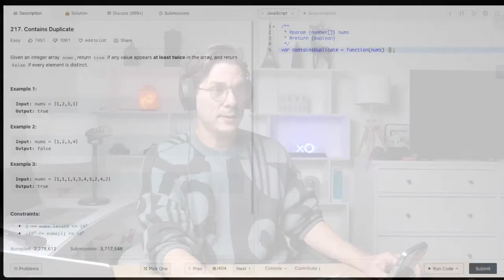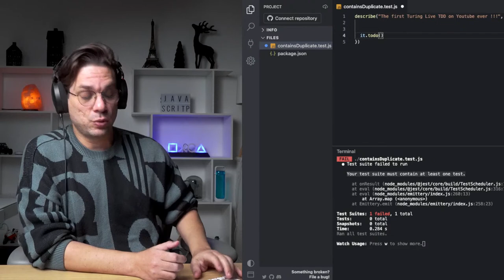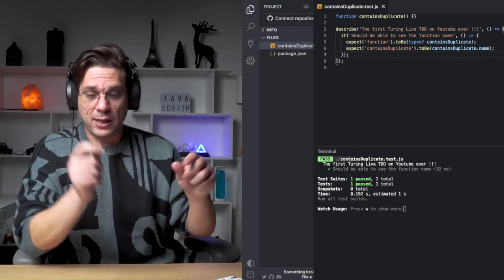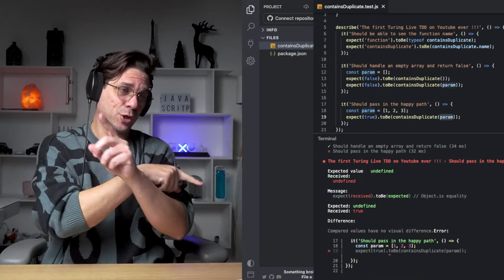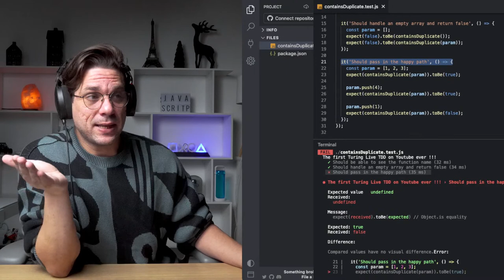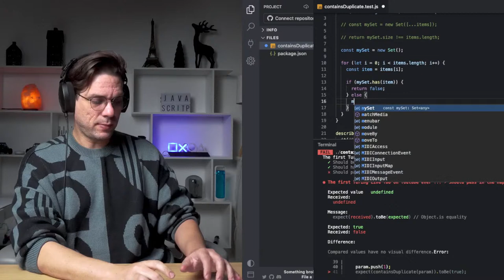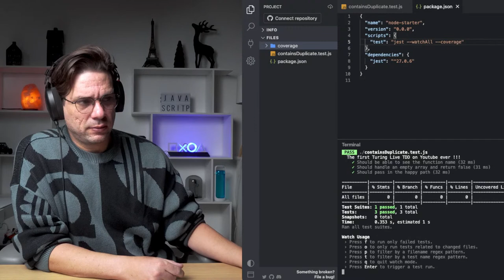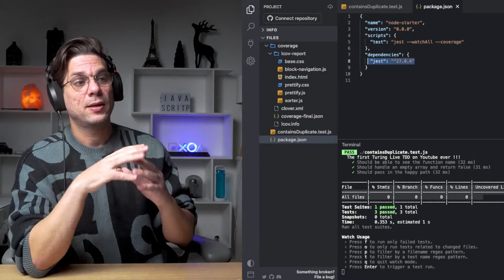Introduction to TDD | Test-driven Development | Problem Solving with Turing | Episode 16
In this episode, we will try to understand the basic concepts of TDD - Test Driven Development. Tune in to the live to understand the right approach to solving problems to ace live coding challenges, tests, and interviews.